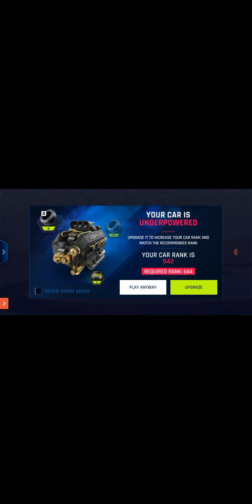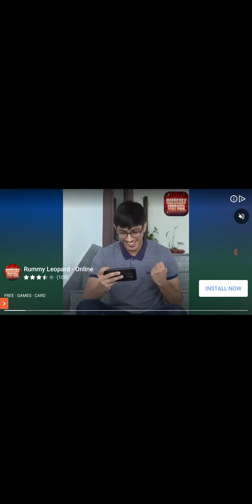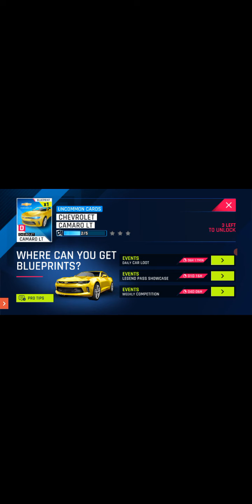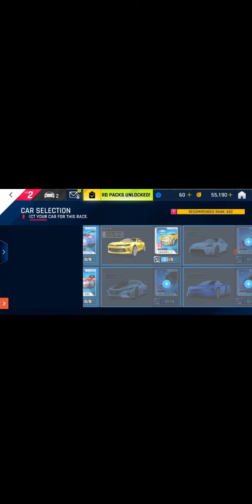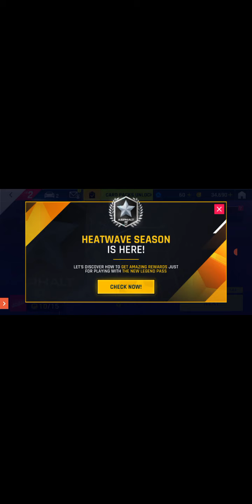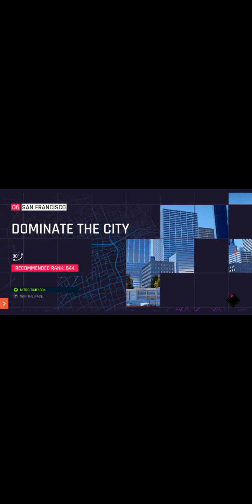Asphalt 9 ( legend